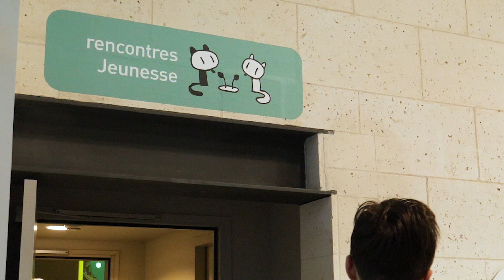Les rencontres jeunesse